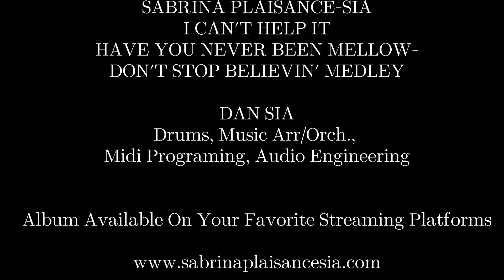Have You Never Been Mellow - Don't Stop Believin' Medley (Studio Drum Recording)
Dan Sia Studio Recording "Have You Never Been Mellow - Don't Stop Believin' Medley" for Recording Artist Sabrina Plaisance-Sia's album: I Can't Help It

Amazon Music